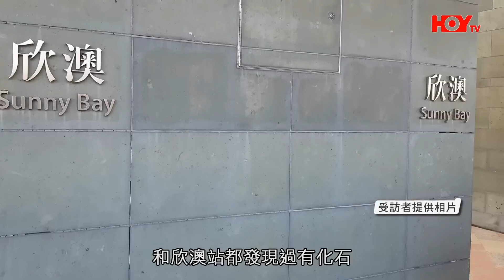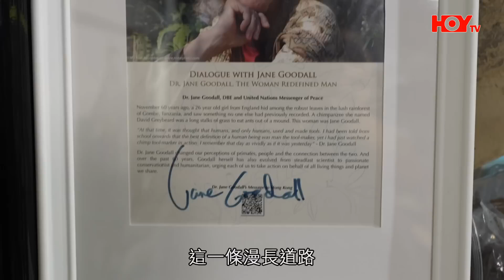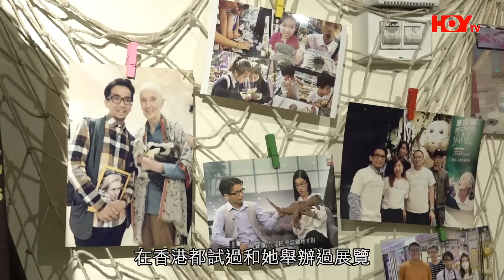古生物專家帶你街頭搵化石 囍帖街利東街 香港化石 一線搜查第299集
跟有線電視HOY TV 拍攝了香港化石為主題節目，終於在電視正式介紹囍帖街的古生物化石牆，還有造訪我們旺角的恐龍@化石工作室。

HOYTV一線搜查第299集
古生物專家帶你街頭搵化石
主播:黃愷怡
嘉賓:龍德駿